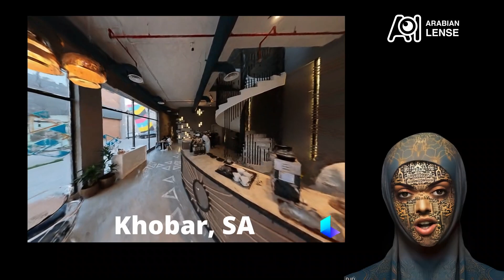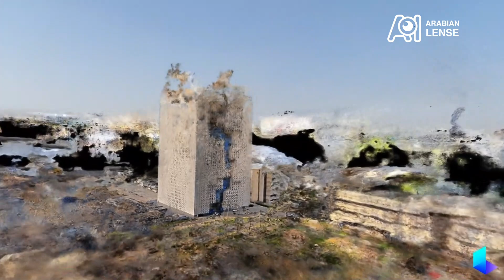AI Arabian Lens: 3rd Place at LabLab.me's AI Accelerator Hackathon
AI Arabian Lens: Transformative AI Project | 3rd Place at LabLab.me's AI Accelerator Hackathon

Join me as I take you through my project, AI Arabian Lens, which secured 3rd place at the LabLab.me's Artificial Intelligence Accelerator Hackathon. Over the course of 4 intense days, I built an AI product using advanced generative models, demonstrating the power and potential of AI. This project, organized by LabLab.me, aims to revolutionize how we interact with and interpret the world around us. In this video, I explain the concept, development, and functionality of AI Arabian Lens.